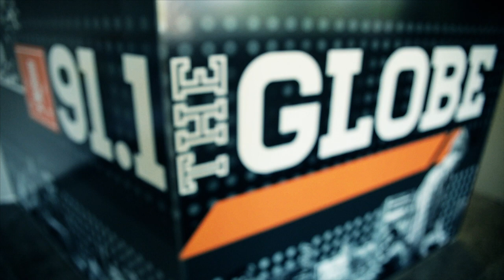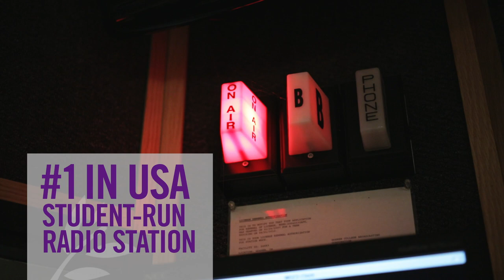Globe Sports Corner S2 EP11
In episode eleven of the Globe Sports Corner, hosted by Tanner Camp, we start with Suzette Rodriguez, a junior thrower for the Goshen College track and field team, and her qualifying for the NAIA Indoor Championship. William Troyer talked with Rodriguez about how even though she qualified, she is still wanting to improve on her throws as the Crossroads League Championship is coming up. Rodriguez also comments on how difficult it was at first to train when their throws coach left, but she was able to find a way to focus on her throws.

Benjamin Cotton interviews Alex Childers, head coach for the Goshen College baseball team, to get his thoughts about the team as they get ready to start their season. Childers comments about how the weight room mentality has improved over the course of preseason and how that will get the team ready for games. He also talks about how his team is always wanting to go outside and play baseball and the love that each member of the team has.

Benjamin Cotton also interviews Jessica Bachtell, sophomore infielder for the Goshen College softball team, to find out what she thinks of the team after their first three games. Bachtell looks back on her freshman year and how winning freshman athlete of the year helped her train over the summer. Bachtell also comments on Katherine Boyer, senior for the Maple Leafs, and her leadership role that she brings to the team.

Finally, Tanner Camp looks ahead at your Goshen College Maple Leafs in action this week. More episodes will be posted weekly for the rest of the semester on this social media outlet. Also for more content , you can go to our personal website which includes sports, news, and music